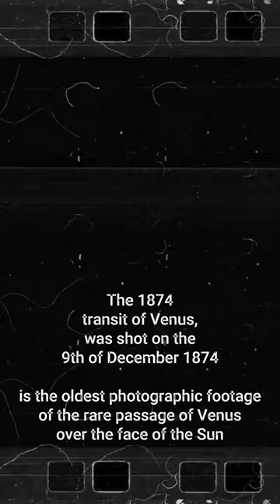The passage de Venus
The 1874 transit of Venus, was shot on the 9th of December 1874 is the oldest photographic footage of the rare passage of Venus over the face of the Sun